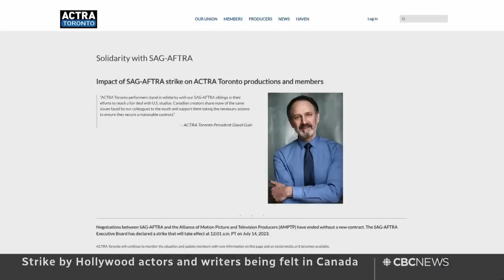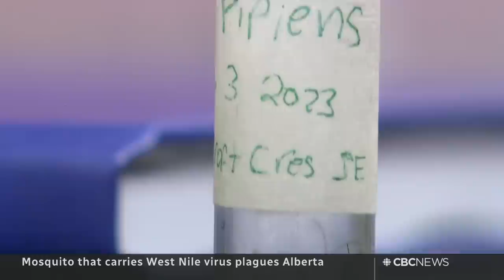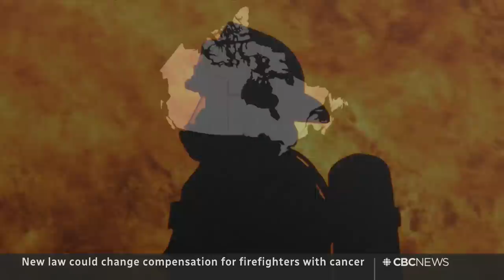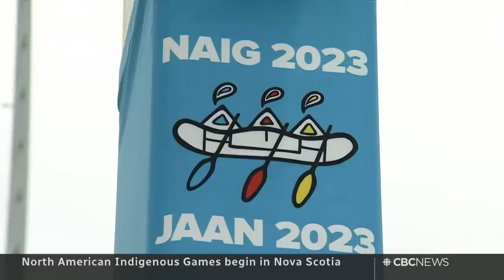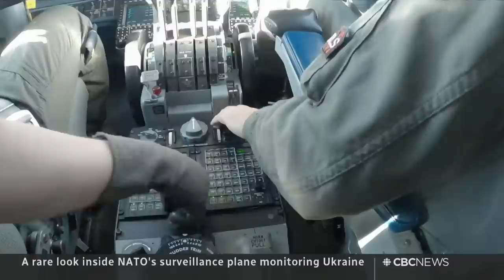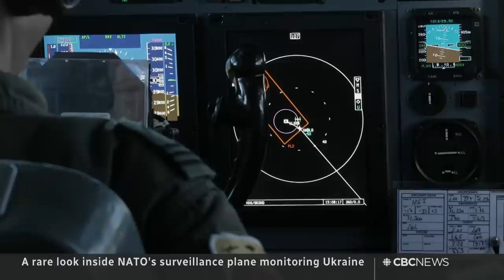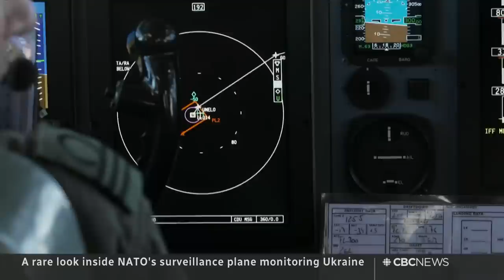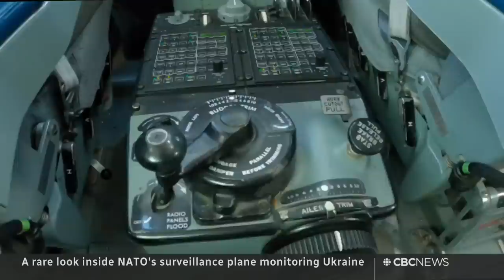CBC News: The National | Gondola accident, Firefighter death, Imran Khan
July 16, 2023 | One person is dead, and another is in critical condition after an accident involving a gondola in the Mont-Tremblant's resort village. Another firefighter dies battling Canada's wildfires. Plus, former Pakistani prime minister Imran Khan tells CBC's Ian Hanomansing why he thinks his arrest is imminent.

00:00 The National for July 16, 2023
00:50 Mont-Tremblant gondola accident
03:31 Canada sets new wildfire record
04:21 Firefighter dies battling wildfire in N.W.T.
06:07 Extreme heat in Southern Europe
06:36 Flash floods and soaring heat in the U.S.
09:21 Hollywood actors and writers strike
11:33 Torrential rain in South Korea
12:03 Apartment building collapse in Naples, Italy
12:24 Israeli prime minister released from hospital
12:44 Mosquitos carrying West Nile in Alberta
15:01 17th victim dies following Manitoba bus crash
15:26 Compensation for firefighters with cancer
18:00 Singer and actor Jane Birkin dead at 76
19:25 Spain's Carlos Alcaraz wins Wimbledon
19:52 Record attendance at Calgary Stampede
20:13 North American Indigenous Games begin
23:16 Imran Khan | The National Interview
31:02 Black Sea grain export deal set to expire
32:25 Putin threatens to use cluster munitions
31:50 Rare look inside a NATO surveillance plane
39:58 Barriers to starting a trades career
42:41 The Moment | Moose calf rescue